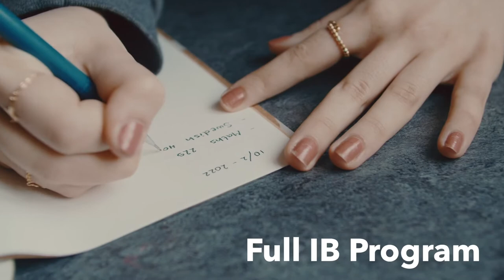ISGR Vision & Mission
Head of school, Birgitta Sandström-Barac, explains our vision and mission at ISGR.